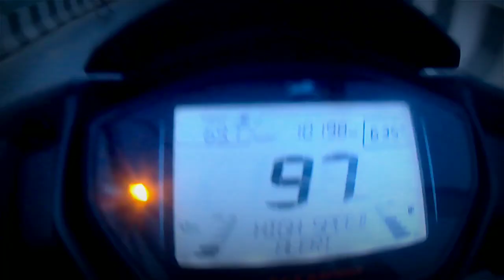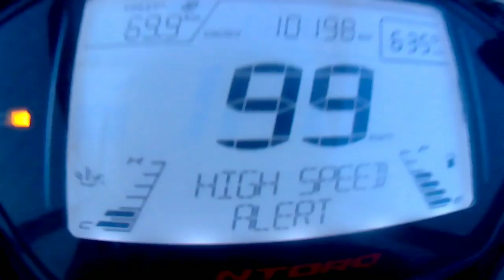Tvs Ntorq Top Speed,Top End || 1st Ride और हो गया Race || Tvs Ntorq Top Speed In Just Second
Hello guys welcome back to the channel and i hope you all are absolutely fine ..

Here i show you that when i gone on 1st ride of Gandhi Setu bridge then suddenly one man trying to race with me with Hero Glamour bike ...and i m on Tvs Ntorq .so I shows  the Power of Ntorq within a Second ...

I hope u enjoying my videos .

Thanks.